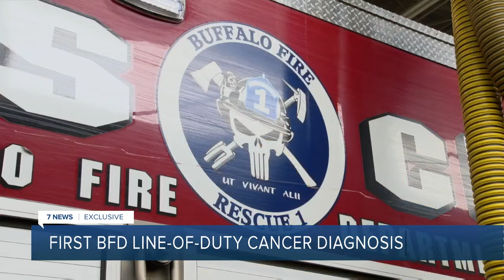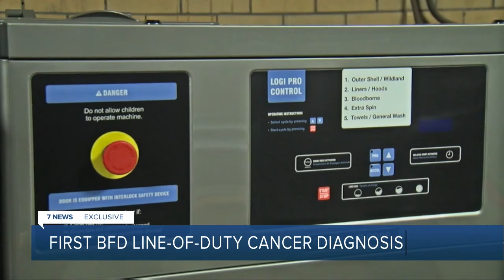'I lucked out': Cancer screening partnership saves Buffalo firefighter's life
A Buffalo firefighter is now cancer free thanks to early detection and a unique partnership between the department, his union and Roswell Park Comprehensive Cancer Center.